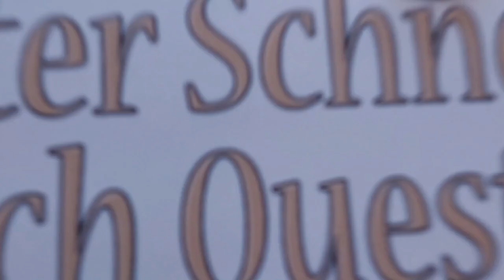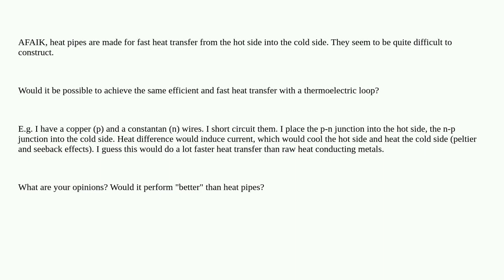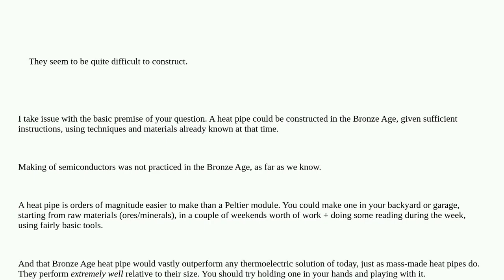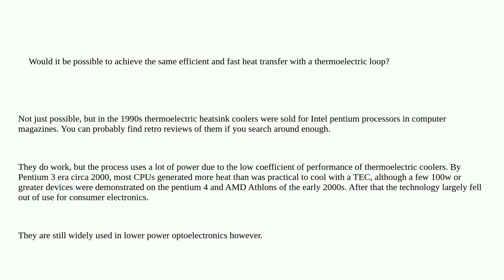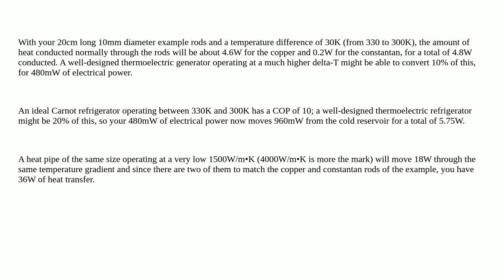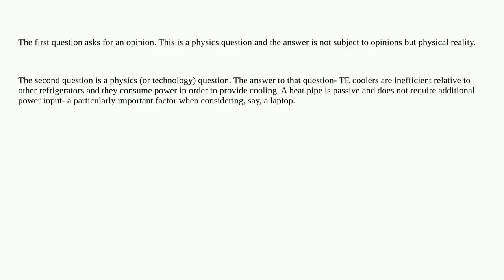Electronics: Could thermoelectricity be used instead of heat pipes?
Could thermoelectricity be used instead of heat pipes?

A special thanks goes out to the community

  peltier